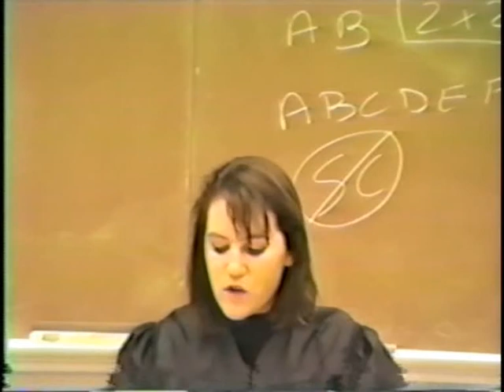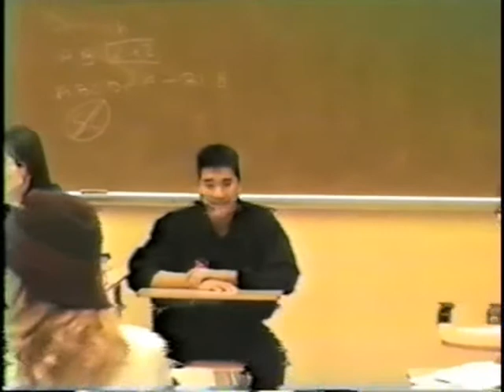DLS-CHS civics class circa 1989.